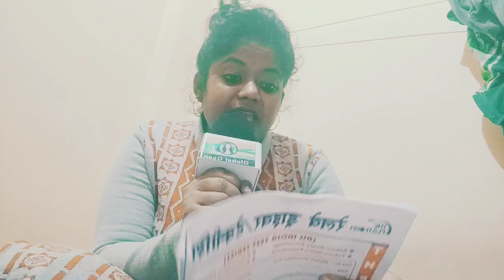group D Chennai PET final result | सभी का होगा selection | rrc Chennai cut off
RRC Chennai PET CUT OFF
group d kitna cut off jayega Chennai Division ka